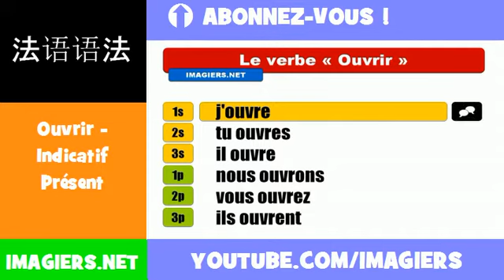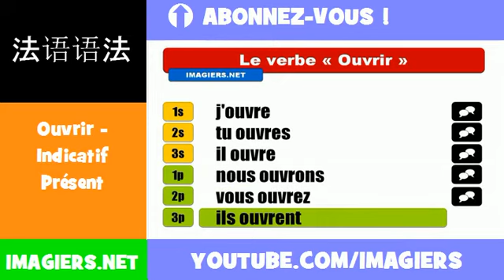法語動詞 = Ouvrir = Indicatif Présent